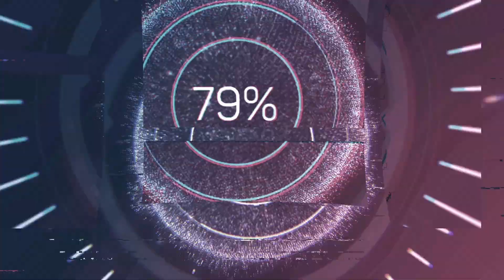Arbre a tomates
l'arbre a tomates ou tamarilo et originaire du pérou et donne des fruits qui ressemble a des prunes plus ou moins orangé. la peau n'est pas tres bonne mais l'interieur tres sucré quand ils sont bien murs.